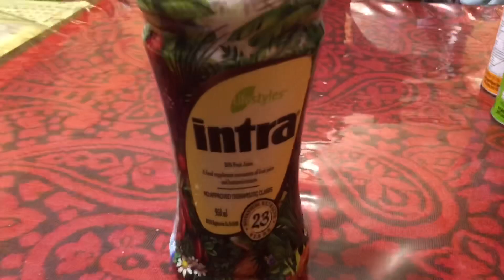A DAY IN MY LIFE DURING LOCKDOWN! | April Joy Hael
Ig & Twitter : @apriljoyhael
Facebook Page: April Joy Hael Official